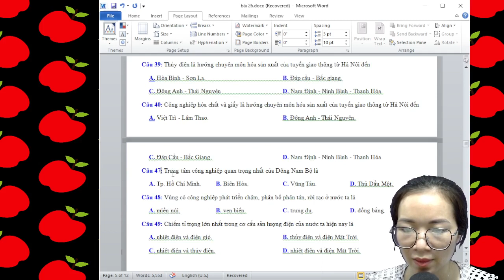phần 8 sự chuyên môn hoá sản xuất của các cụm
- Là khu vực rộng lớn và đông dân nhất thế giới, tài nguyên thiên nhiên phong phú.
- Trước 1939, đều bị thực dân nô dịch (trừ Nhật Bản). Sau 1945 có nhiều biến chuyển.
- Tháng 10.1949, cách mạng Trung Quốc thắng lợi, nước CHND Trung Hoa ra đời. Cuối thập niên 90, Hồng Kông và Ma Cao cũng trở về với Trung Quốc (trừ Đài Loan).